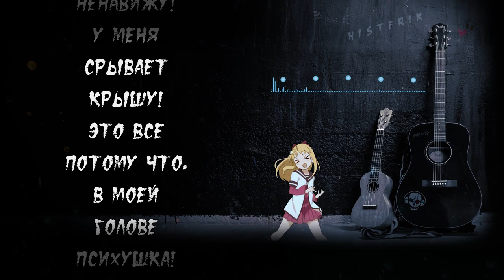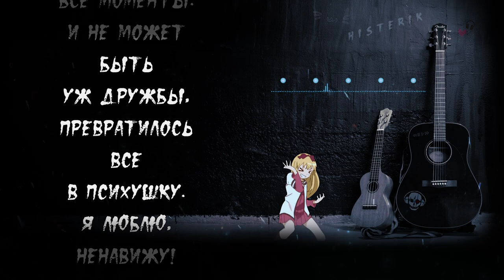Karna.val - Психушка (Караоке / Текст) Премьера песни 2020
♪❤♪  Karna.val - Психушка  ♪❤♪

Не забудьте нажать на 🔔, Чтобы слушать и петь новинки первыми!

✅ПУБЛИКАЦИЯ!
Хотите публиковать свой трек у нас ?

❌ ВАЖНО ❌

❌ IMPORTANT ❌

🔥 Текст песни 🔥

Заперла тебя дома,
Недоступны телефоны,
Дальше от друзей, знакомых,
Забрала своего боя.

Я связала твои руки,
Все истерики наружу,
Не пойму, ну почему-же
Превратилось все в психушку!

Я люблю, ненавижу!
У меня срывает крышу!
Это все потому что,
В моей голове психушка!

Я люблю, ненавижу!
Это все потому что, потому что,
Потому что психушка!

Меня бесит, что ты милый,
Бесит вся твоя забота.
И поэтому насильно,
Запираю тебя дома.

На тебе эксперименты,
Чтобы запомнил все моменты.
И не может быть уж дружбы,

егор шип тик ток дрим тим хаус хайп хаус
хиты 2020 музыка в машину
дайте пацанам посчитать потери
так дайте пацанам посчитать потери
поцелуи на шее dior положение
положение dior